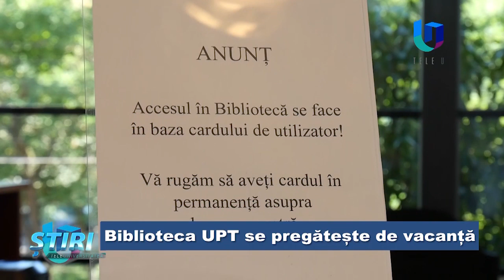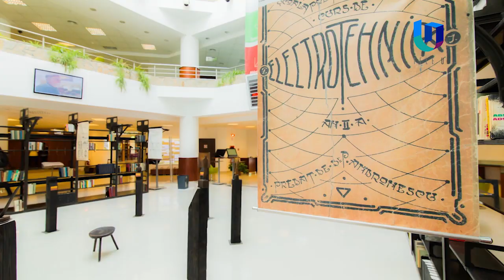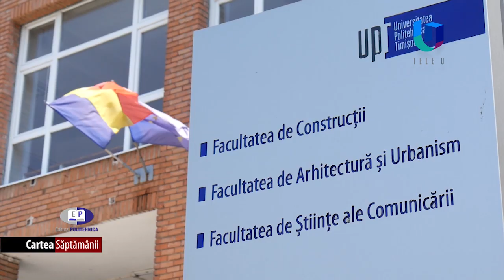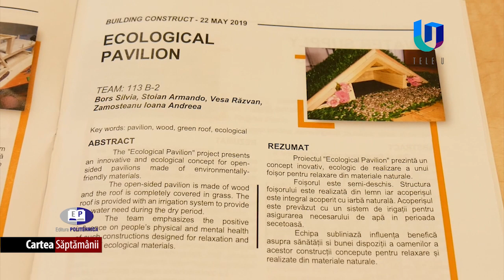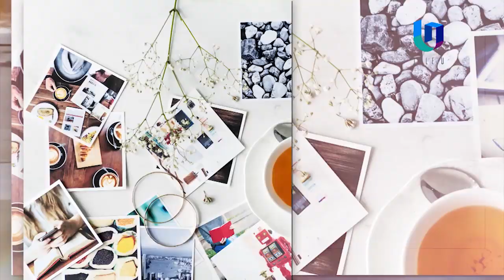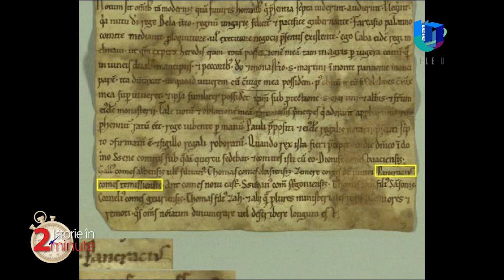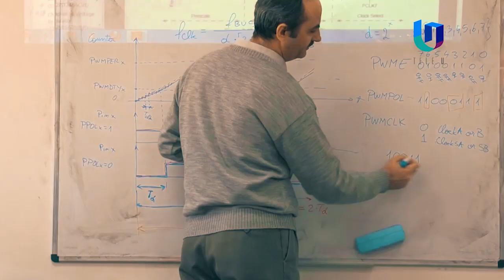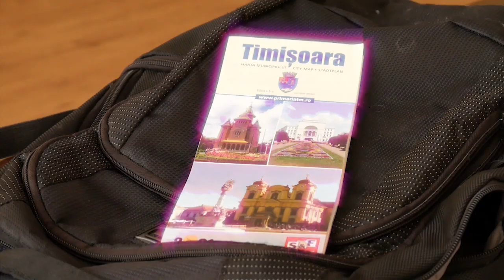TeleU: Program TeleUniversitatea 28.06.2019